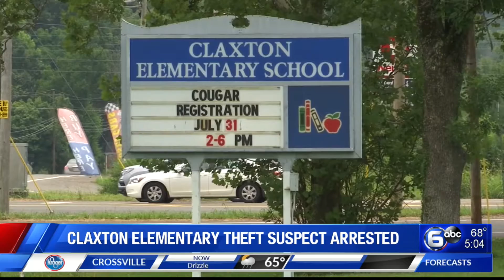Claxton Elementary theft suspect arrested after brief pursuit, some materials recovered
The Anderson County Sheriff’s Office says the suspect in the recent theft of landscaping materials at Claxton Elementary was arrested by the Knox County Sheriff’s Office after a brief pursuit.